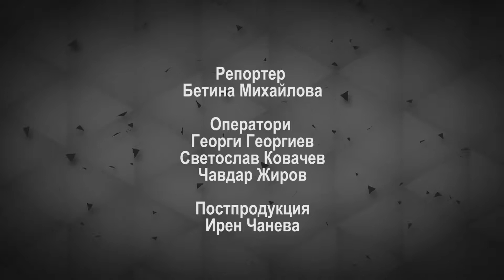DIVA Vocal на представянето на BG MUSIC Festival 2018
BG MUSIC Channel 2017